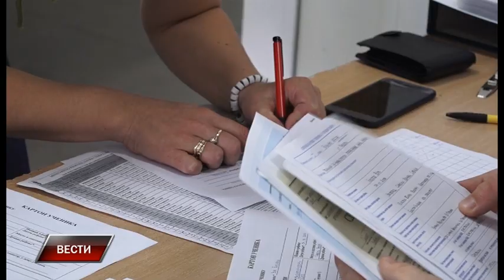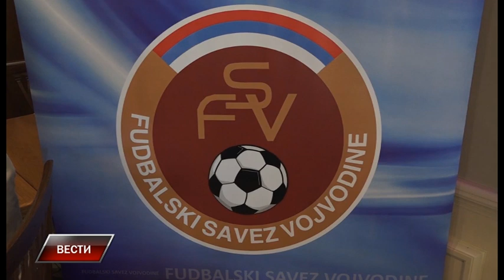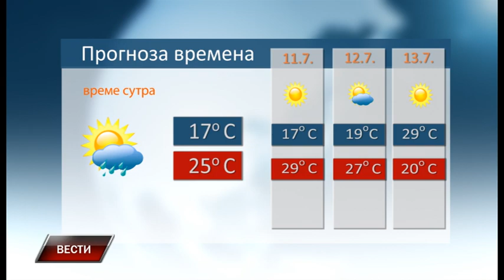Vesti 9 7 2018